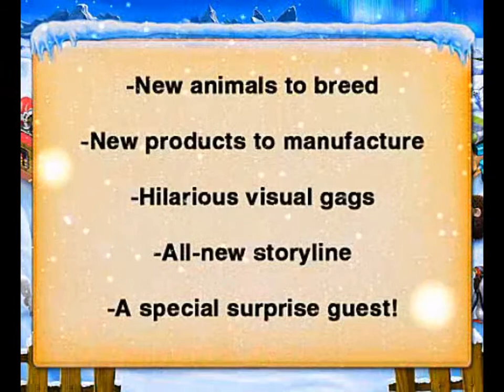Farm Frenzy 3: Ice Age Trailer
Join Scarlett as she travels to the North Pole to check out a farm she purchased through a newspaper ad. When she arrives, she not only finds the property in a state of disrepair, she also meets two brothers who could use her help making ice cream. While whipping up chilly treats in 90 levels of frosty fun, you'll breed and care for penguins and other arctic animals, manufacture new products and enjoy a parade of visual gags.